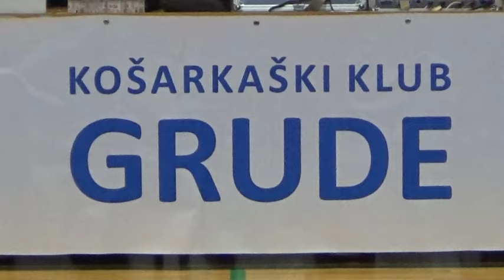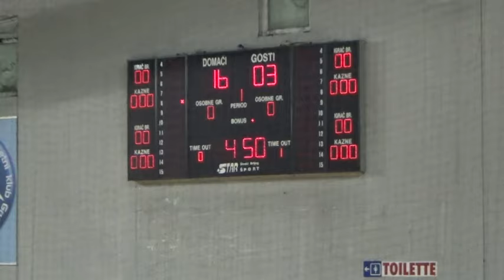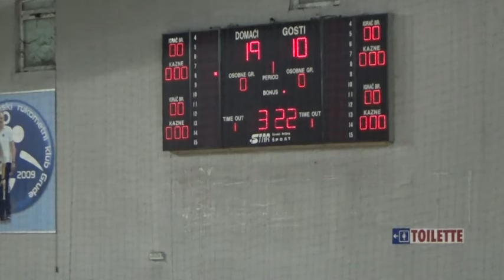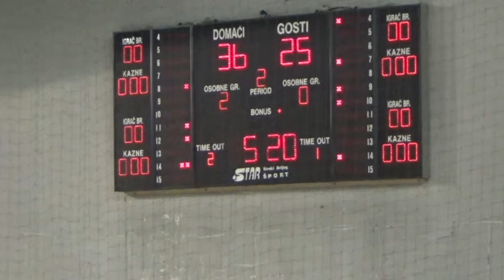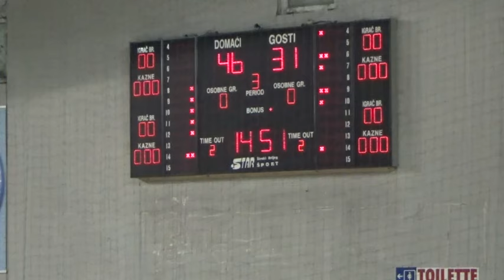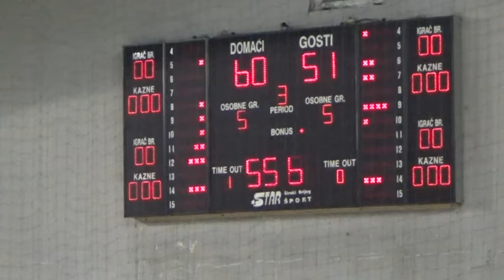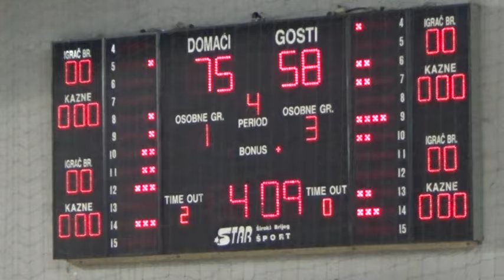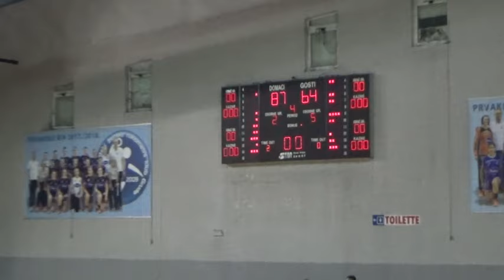7. Kolo Lige Herceg-Bosne : HKK GRUDE-HKK ŠIROKI II 87:63